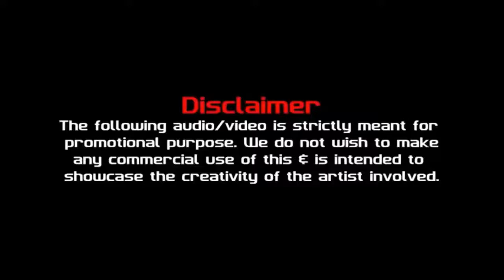HUMNAVA MERE DEDICATE TO MY WIFE REMIX BY DJ SEENU KGP